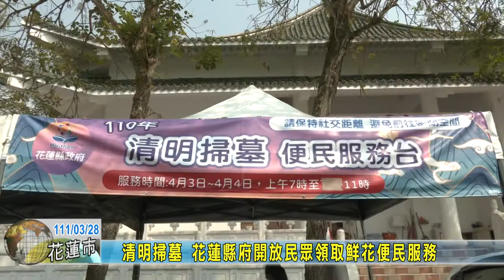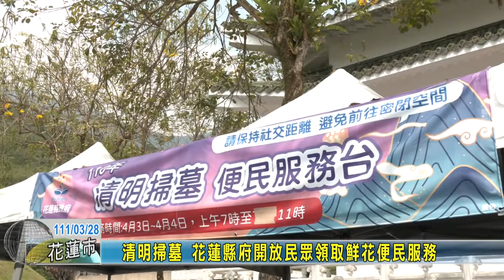20220328 01 清明掃墓 花蓮縣府開放民眾領取鮮花便民服務